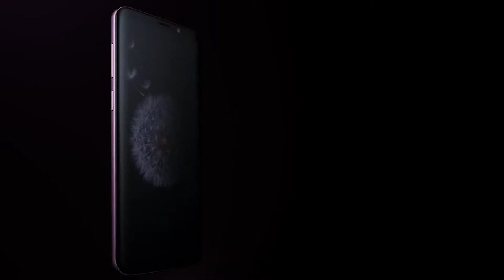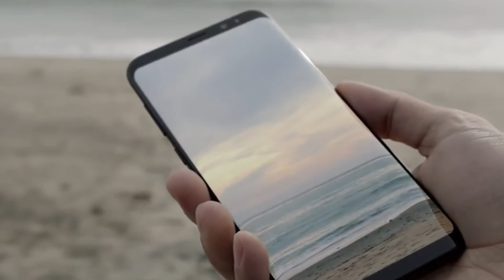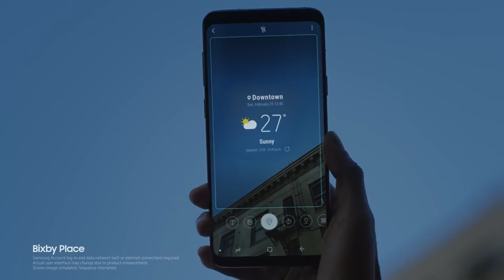Samsung Galaxy S9 & S9+ presentati al Mobile World Congress 2018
Da qualche giorno e terminato il MobileWorldCongress2018 MWC2018 di Barcellona e tutti i migliori produttori hanno presentato i loro nuovi device. Ovviamente all'appello era presente anche Samsung presentando i suoni nuovi top di gamma, ovvero GalaxyS9 e GalaxyS9+ GalaxyS9Plus. Peccato che non ero presente all'evento ma, ve ne parlo lo stesso in questo video.